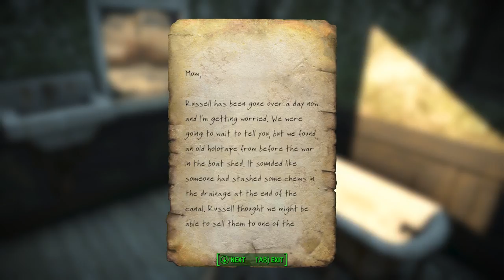Lethal SkullPunch in Boston - 34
More mysteries of SkullPunch Mythos revealed as we follow the case of Amos Sharp, a cyrogenically frozen vault survivor in Boston, 2287.

This is Fallout 4. Playing on highest difficulty, Survival . Also following the extra conducts of no guns, energy weapons, heavy weapons, or melee weapons. Restricted to using weapons classed as "Unarmed" like brass knuckles, boxing gloves, deathclaw gauntlets, and powerfists. Throwables like grenades and mines are also allowed.

Streamed live on Mixer, August 31th 2017, and mechanically separated.